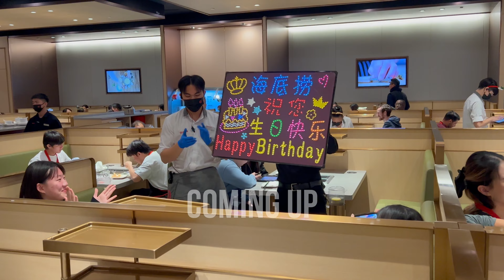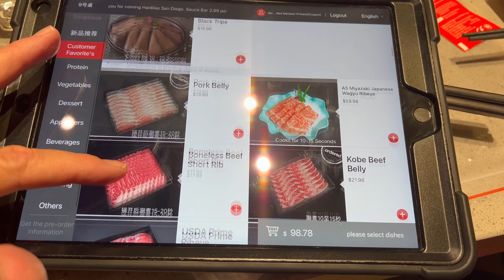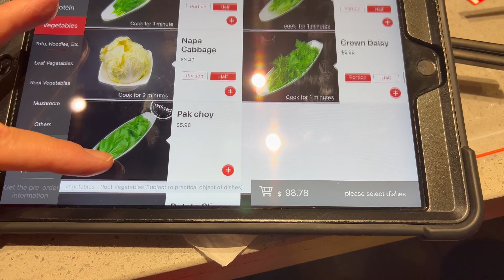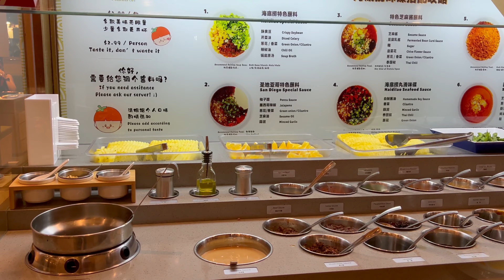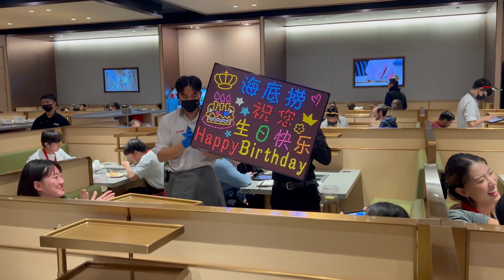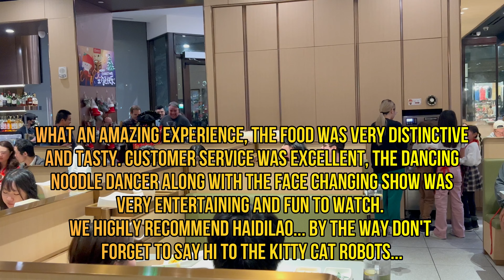Haidilao Hot Pot: The Ultimate Mukbang Experience 海底捞 火鍋 [4K UHD]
Review of Haidilao 海底捞 Hot Pot in San Diego, California, this Chinese hot pot chain is famous for its free manicures, robot servers, dancing noodles, and giant plushie companions for single diners. Have you had a Noodle Dance or Hot Pot before or watched a Face Changing show or even had a kitty cat robot deliver your food?

Overall Haidilao 海底捞 Hot Pot delivered 100%. The customer service was awesome, despite being crowded the person taking care of our table was very professional and provided outstanding customer service. The two two soup bases were very tasty, and provided the foundation for the rest of the meal. The vegetables were fresh and crisp and the meats were top of the line. The sauce bar had a variety of selections, if you are not familiar with the Asian sauces and how to mix them, I recommend you ask your table assistant for help. The use of the tablet to order food along with having it delivered to the table by a kitty cat robot was really efficient, no problems encountered.

The noodle dancer was funny and entertaining, he was very engaging with the families, he put a smile on everyones face.

Besides the quality of the food, the highlight of the night was the Face Changing Chinese performer. The entertainer was really good and ensured he got around to the entire restaurant so everyone can see the show.

After traveling to so many countries around the world, I would have to say that Haidilao 海底捞 Hot Pot is #1 BEST HOTPOT 火鍋

If I would have to provide any constructive feedback I would recommend that they need to provide a little bit more customer training on a hot pot, cooking with a hot pot, mix sauces ect.. they can do this by including small training clips on the tablet provided to the customers.

To find a Haidilao 海底捞 Hot Pot 火鍋 in your area or country, please

Social Media